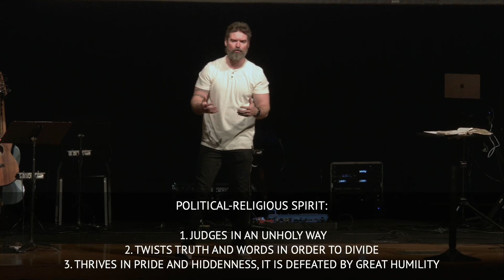8/18/2024 | Pastor Matt Slocum | Crashing The Party: We Need Unity and Holiness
Join us this week as we continue our "Crashing the Party" series. Pastor Matt discusses the crucial roles of Unity and Holiness within the church. We'll explore how Unity without Holiness can lead to chaos, and Holiness without Unity can cause division.

As we are laying the foundation for future generations, it's crucial to recognize the spirit of division at work among us. If you've ever thought, "It's all their fault," or "If only they saw things my way," this message will open your eyes to how this divisive spirit may be influencing you. Join us as we uncover the truth, discuss the signs to look for, and move towards unity and holiness.